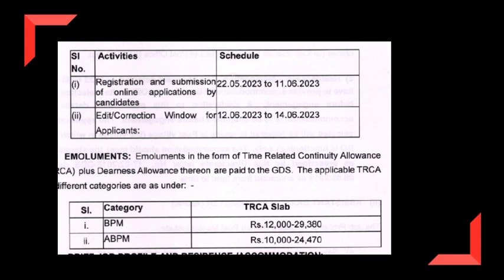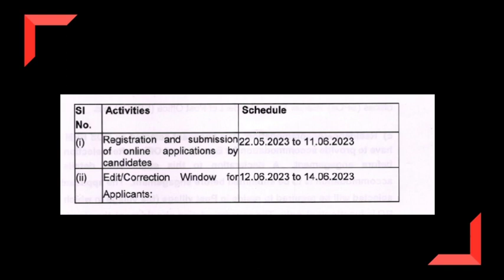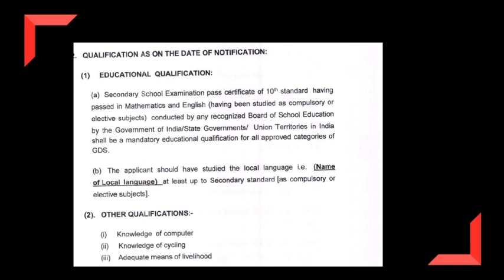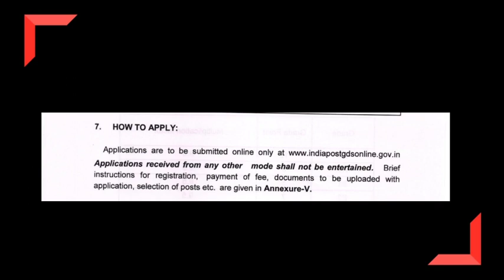ଡାକ ବିଭାଗରେ ନିଯୁକ୍ତି | Postal job Update | GDS